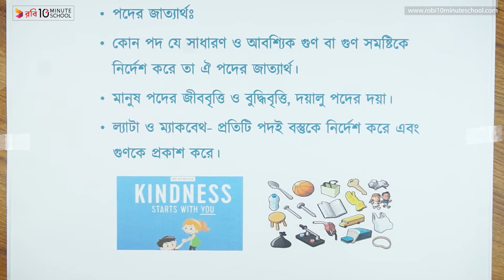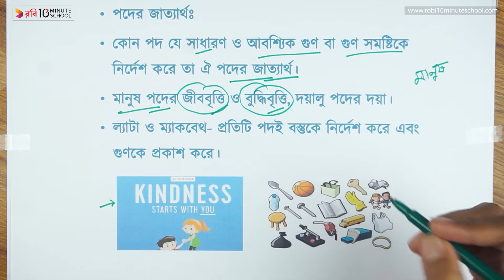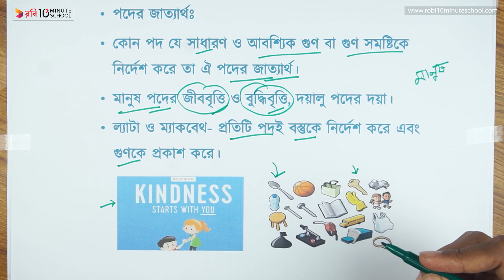০৩.২৯. অধ্যায় ৩ : যুক্তির অনুমান - পদের জাত্যর্থ [HSC]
10 Minute School এর সাথে শেখা কখনও থামিও না, যেখানে তুমি পাবে ভিডিও টিউটোরিয়াল যা থেকে শিখে তুমি কুইজ দিয়ে নিজেকে যাচাই করে নিতে পারো, নিজের দক্ষতা বাড়ানোর জন্য পাবে অসাধারণ প্রশিক্ষক যারা তোমাকে নির্দেশনা দিবে। 10 Minute School এ তুমি পাবে লাইভ ক্লাস, ইন্টার্যাক্টিভ ভিডিও, ব্লগ, ডেভেলপমেন্ট সেকশন, স্মার্টবুক যার মাধ্যমে পুরো শিক্ষাগ্রহণ প্রক্রিয়াই হয়ে উঠবে আনন্দদায়ক এবং সকলে সুযোগ পাবে যাতে তারা শেখার, অনুশীলনের এবং উন্নতি করতে পারে।